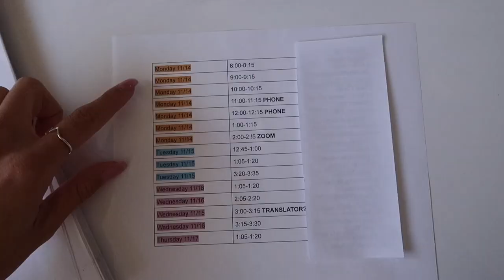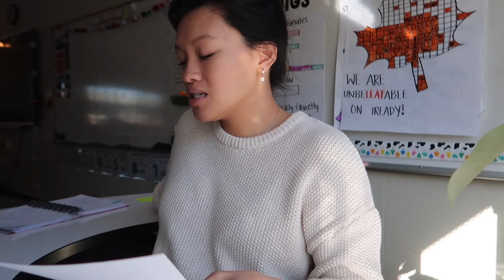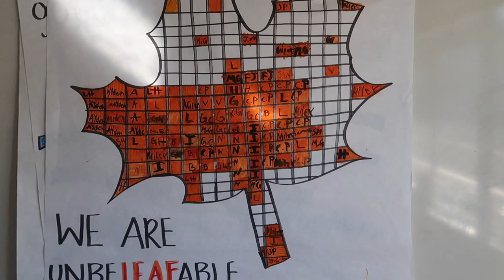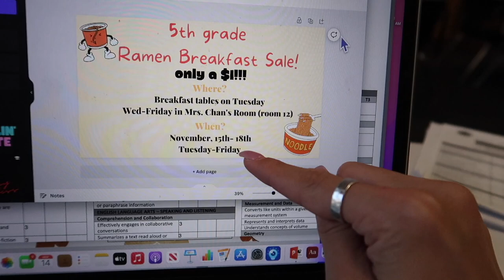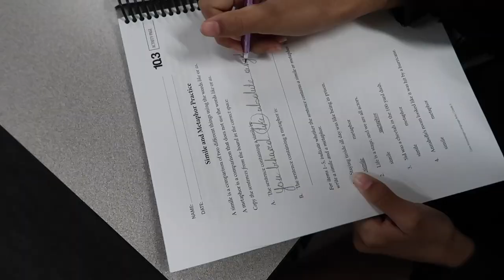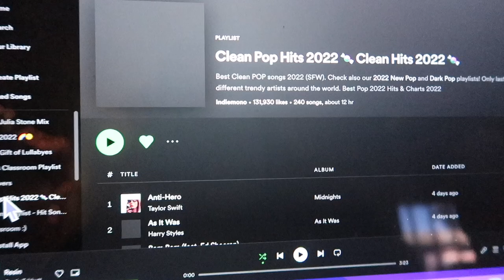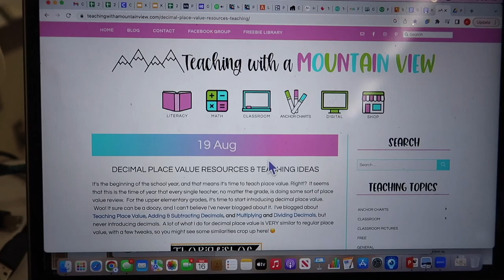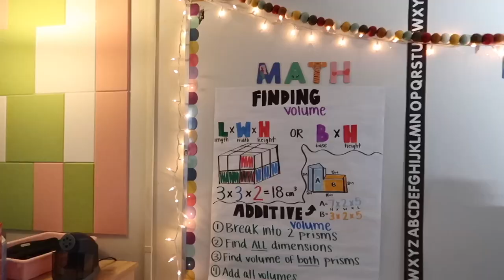WEEKLY VLOG | how I set up 5th grade conferences, rearranging the room!!!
IIN TODAYS VIDEO,  I take you through my a week of conferences. I show you how I set them up, my schedule and rearranging the classroom!

✰ CLASSROOM WISHLIST: Thank you so much for supporting our classroom! We appreciate every single item sent to us. We would love to personally thank you and give you a shout out so don't forget to add your name :)